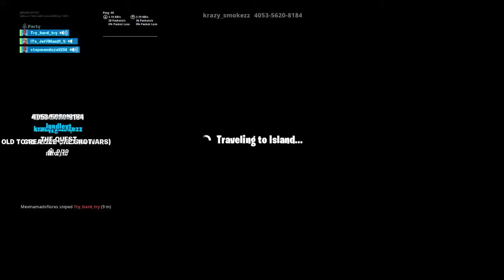Fortnite ONE_SHOTZ